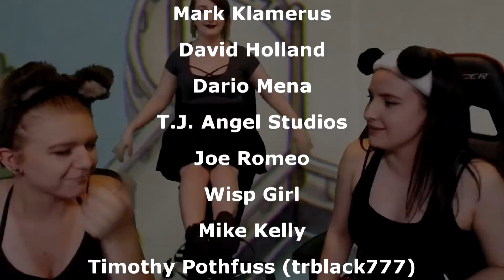Scoop and Flop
Twitch Highlights | 8